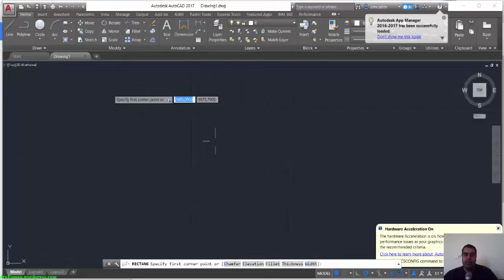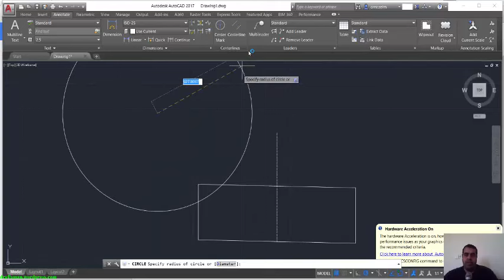autocad centerline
AutoCAD centerline symbol
autocad centerline not showing
AutoCAD centerline symbol shortcut
centerline in AutoCAD 2016
how to draw a centerline between two lines in AutoCAD
autocad symbols shortcuts
centerline drawing
how to create a centerline in autocad civil 3d
What’s New in AutoCAD 2017? Centerlines and Center Marks Enhancements
Product News

Hello again, this time for the sixth post in our “What’s New in AutoCAD 2017?” series. AutoCAD 2017 software serves up some powerful new tools for creating and editing centerlines and center marks. In previous AutoCAD releases, you could create centerlines and center marks that looked good but weren’t associated with the geometry on which they were centered; if the geometry moved or changed, those centerlines and center marks were unaffected. Centerlines and center marks, however, are meant to stay centered—even when the geometry changes—and in AutoCAD 2017 that’s exactly what they do!

Want to see them in action? Check out this AutoCAD 2017 Centerlines and Center Marks video.

AutoCAD 2017: Centerline and Center Mark Tools
You can access the Center Mark and Centerline tools from the Annotate ribbon tab.

Annotate ribbon tab
Annotate ribbon tab.

The AutoCAD Centerline tool creates centerline geometry of a specified linetype in association with selected lines and polylines. The Center Mark tool creates an associative center mark at the center of a selected circle, arc, or polygonal arc. If you move the  objects, the associated centerlines and center marks update accordingly.

Editing objects with centerlines and center marks.

You can modify centerlines and center marks with their grips. A multifunctional grip menu offers additional controls.

Multifunctional grips on centerlines and center marks.

You can use the Properties palette to view and edit centerline and center mark properties.

Centerline and center mark properties.

You can disassociate centerlines and center marks from objects using the CENTERDISASSOCIATE command. Use the CENTERREASSOCIATE command to reassociate centerlines and center marks with selected objects.

AutoCAD 2017: Centerline and center mark system variables
Additional “CENTER” system variables enable you to further control the behavior and appearance of centerlines and center marks.

CENTEREXE: Controls the length of extension line overshoots for centerlines and center marks.

CENTEREXE set to .12 (left) and 1.0 (right).

CENTERMARKEXE: Determines whether extension lines are created for center marks.

CENTERMARKEXE turned on (left) and off (right).

CENTERLTYPE: Specifies the linetype used by centerlines and center marks.

CENTERLTYPE set to Center2 and Continuous
CENTERLTYPE set to Center2 (left) and Continuous (right)

CENTERLAYER: Specifies the layer on which centerlines and center marks are created.

CENTERLTSCALE: Sets the linetype scale used by centerlines and center marks.

CENTERLTSCALE set to 1 and .5
CENTERLTSCALE set to 1 (left) and .5 (right)

CENTERCROSSSIZE: Determines the size of the central cross for center marks.

CENTERCROSSSIZE set to .1 and .2
CENTERCROSSSIZE set to .1 (left) and .2 (right)

CENTERCROSSGAP: Determines the extension line gap between the central cross and the extension lines of center marks.

CENTERCROSSGAP set to .05 and .1
CENTERCROSSGAP set to .05 (left) and .1 (right)

Use the CENTERRESET command to reset the extension lines of a center mark or centerline object to the current value of CENTEREXE.

What’s New in AutoCAD 2017? The Adventure Continues….
This is the sixth in a series of deeper dives into the top new AutoCAD 2017 features.

Next up in the What’s New in AutoCAD 2017? series: Dialog Box Enhancements

Previous topics covered include….

March 23: What’s New in AutoCAD 2017? PDF Import
March 25: What’s New in AutoCAD 2017? Autodesk Desktop App
March 28: What’s New in AutoCAD 2017? Migrate Custom Settings
March 30: What’s New in AutoCAD 2017? License Manager
April 1: What’s New in AutoCAD 2017? 2D Graphics Enhancements
Want to see the entire series at a glance? Visit the “Blog Series: What’s New in AutoCAD 2017?” page.